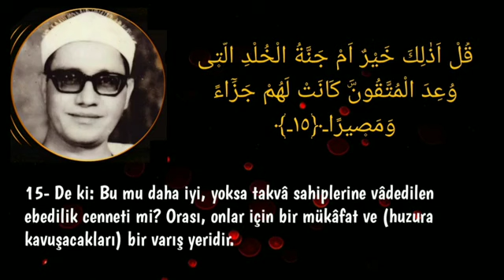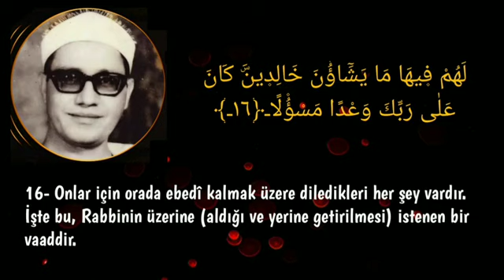KÜRDİ MAKAMI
“𝑲𝒖𝒓'â𝒏 𝒐𝒌𝒖𝒚𝒂𝒏 𝒊ç𝒊𝒏 𝒃𝒊𝒓 𝒔𝒆𝒗𝒂𝒑, 𝒅𝒊𝒏𝒍𝒆𝒚𝒆𝒏 𝒊ç𝒊𝒏 𝒊𝒌𝒊 𝒔𝒆𝒗𝒂𝒑 𝒗𝒂𝒓𝒅ı𝒓.”(𝑫â𝒓𝒊𝒎î, 𝑭𝒆𝒅â𝒊𝒍ü'𝒍-𝑲𝒖𝒓'â𝒏,𝟏𝟎). 𝑫𝒆𝒎𝒆𝒌 𝒌𝒊, 𝑲𝒖𝒓'â𝒏-ı 𝑲𝒆𝒓𝒊𝒎'𝒊 𝒅𝒊𝒏𝒍𝒆𝒎𝒆𝒌, 𝒐𝒏𝒖 𝒐𝒌𝒖𝒎𝒂𝒌𝒕𝒂𝒏 𝒅𝒂𝒉𝒂 𝒔𝒆𝒗𝒂𝒑𝒍ı𝒅ı𝒓. 𝑲𝒖𝒓'â𝒏'ı 𝒅𝒊𝒏𝒍𝒆𝒚𝒆𝒏 𝒌𝒊𝒎𝒔𝒆 𝒐𝒏𝒖 𝒅𝒊𝒏𝒍𝒆𝒎𝒆 𝒔𝒆𝒗𝒂𝒃ı𝒏ı 𝒂𝒍𝒅ığı 𝒈𝒊𝒃𝒊, 𝒕𝒂𝒎𝒂𝒎ı𝒏ı 𝒅𝒊𝒏𝒍𝒆𝒚𝒆𝒏 𝒅𝒆 𝒂𝒚𝒏ı 𝒔𝒆𝒗𝒂𝒃ı 𝒌𝒂𝒕 𝒌𝒂𝒕 𝒂𝒍𝒎𝒂𝒌𝒕𝒂𝒅ı𝒓.